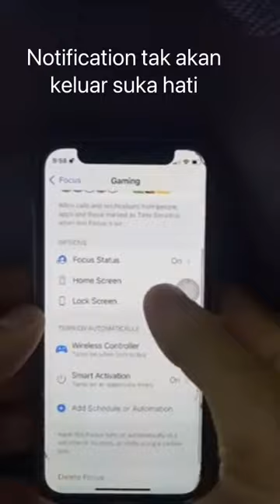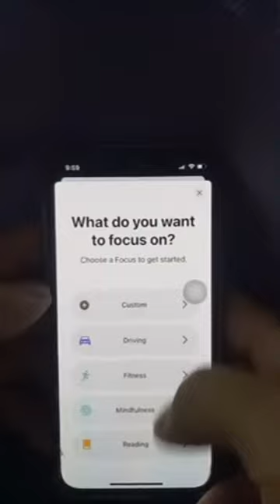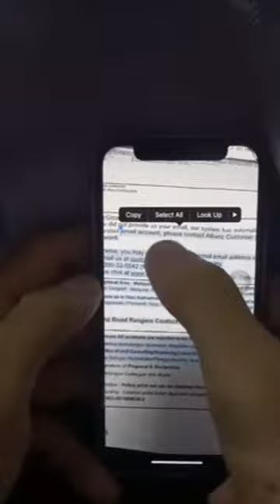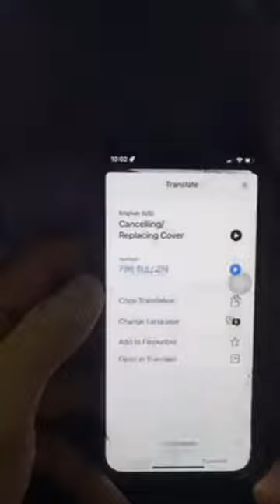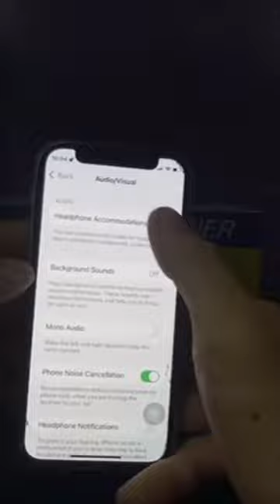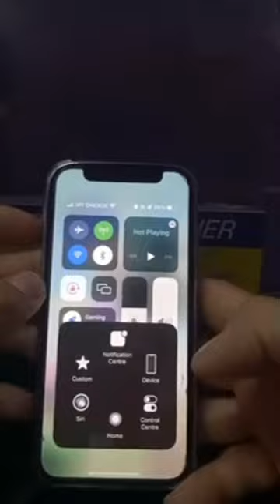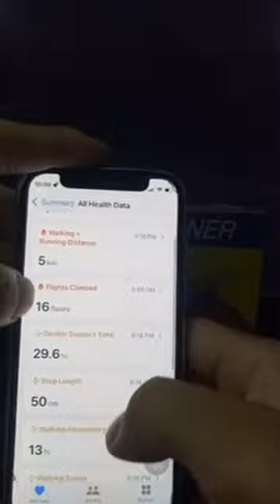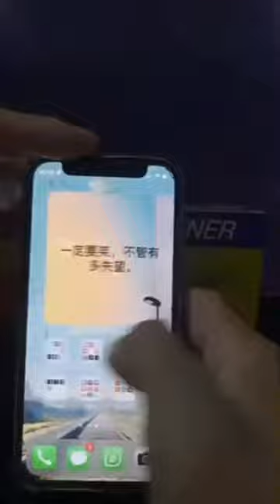iOS 15 version update function iPhone focus mode / background sound / photo copy text / health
akan tunjuk macam mana pakai iOS 15 new function. Dan amazing mode is focus mode, can arranged your time with good and control your sleep beside can avoid so hai friend call you when you playing game or sleeping xde 😆😆